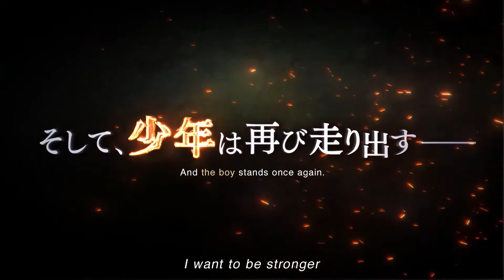Danmachi Season 4 Official Trailer | Anime Clips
Storyline:
The story follows the exploits of Bell Cranel, a 14-year-old solo adventurer under the goddess Hestia. As the only member of the Hestia Familia, he works hard to make ends meet. He looks up to Ais Wallenstein, a famous and powerful swordswoman who once saved his life, and with whom he fell in love. He is unaware that several other girls, deities and mortals alike, also develop affections towards him; most notably Hestia herself, as he also gains allies and improves himself with each new challenge he faces.

Alternative title:
Is It Wrong to Try to Pick Up Girls in a Dungeon? IV; DanMachi 4th Season; Is It Wrong That I Want to Meet You in a Dungeon 4th Season
ダンジョンに出会いを求めるのは間違っているだろうかⅣ(Japanese)

The Anime Clips Channel provides all anime lovers with High-Quality Anime Videos & Clips.